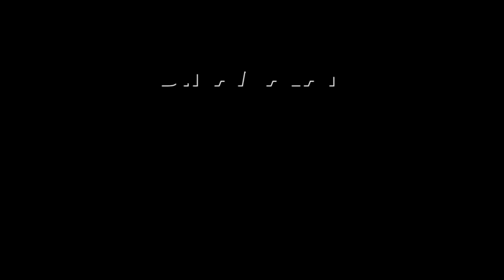நடிகர் நாசர் உருக்கம் actor Nassar RIP Vijayakanth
விஜயகாந்த் கோபம்
மக்களுக்காகத்தான்விஜயகாந்த்